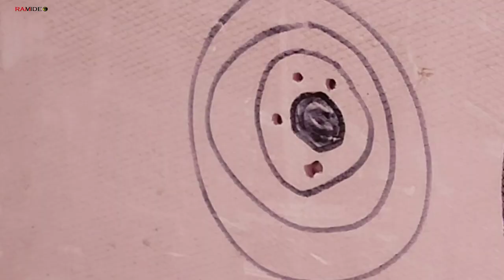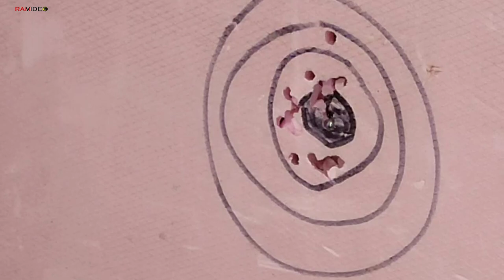Slingshot - Hunting Powerful Catapult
DIY,DIY PROJECTS,HOW TO MAKE LIFE HACKSC,TRICKS,HOMEMADE,HANDMADE,INVENTIONS,WOOD PROJECTS,INCREDIBLE IDEAS, HOW TO MAKE,DIY,URADISAM,HOWTOMAKE,Slingshot - How To Shoot with Slingshot.-Hunting Powerful Catapult.-Sling Shot With Clamp and Laser,

And more Amazing Videos You NEED To See.